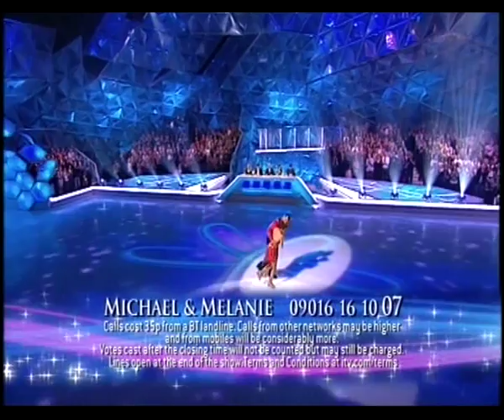Michael Underwood and Melanie Lambert skating Week 1 (series 4)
On Dancing On Ice